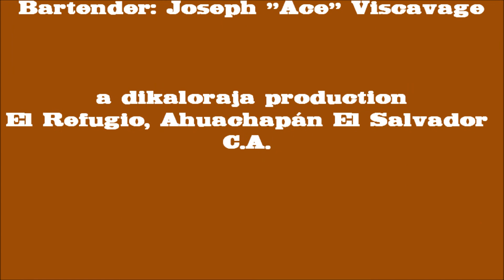1965-08-28 Swiss Moonlight Lullaby Yodel.wmv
Wilf Carter aka Montana Slim was my yodeling hero.  I first heard his record os Swiss Moonlight Lullaby Yodel as a child.  I just tried to imitate what I heard and was blessed with the ability throughout my musical life to "crack" my voice into a falsetto for a reasonable yodel.  Long after my retirement from singing, I was able to entertain my students in both the U.S. and El Salvador with the strange sounds that make kids laugh and adults stare in amazement.